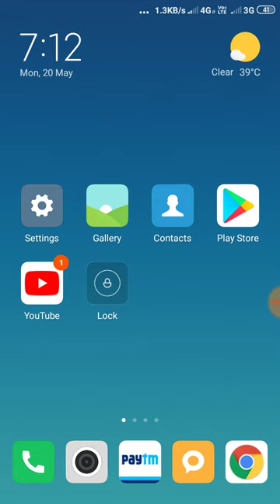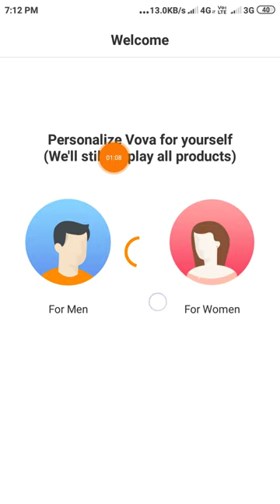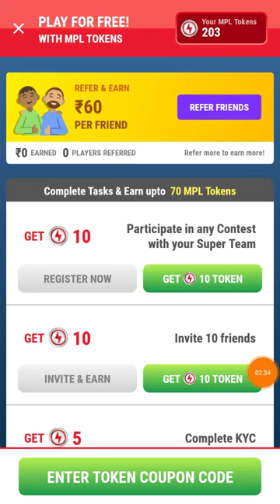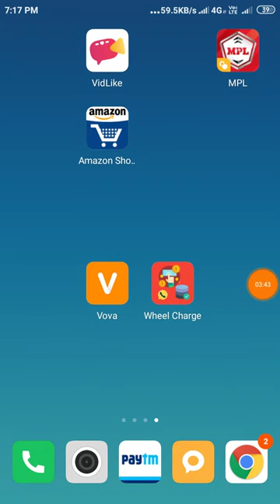MPL Token Coupon Code Today | Today MPL New Token Code | 20 May MPL Code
1) mpl tokens coupon code today
2) mpl tokens trick
3) mpl tokens coupon Kaha se le
4) mpl tokens
5) mpl new coupon code today

mpl new update token